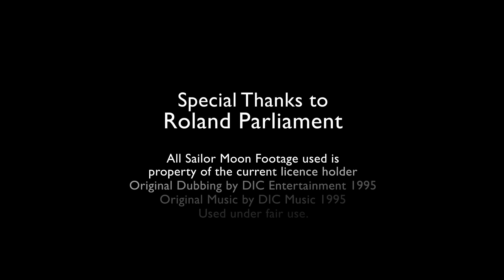Unplugged Expo's Next Voice Acting Guest of Honour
Unplugged Expo Welcomes Our Guest of Honour Roland Parliament voice of Melvin in the Cartoon Series Sailor Moon!

Special Thanks to Roland Parliament for the video shout out!

Come to Unplugged Expo to Meet Roland Parliament this October 26th and 27th in downtown Toronto!

• All Sailor Moon footage used is property of the current license holder in North America (Toei Animation Co., Ltd.).

• Original Dubbing by DIC Entertainment 1995

• Original Music by DIC Music 1995